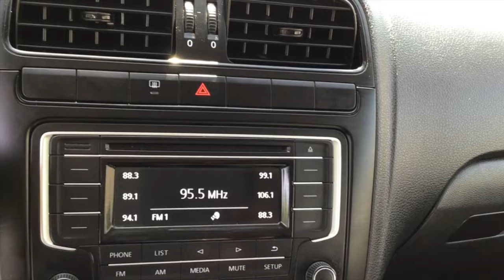Volkswagen / Vento / 2020 - 12354